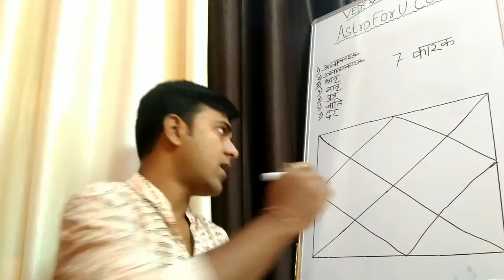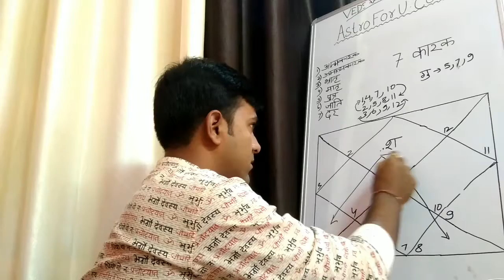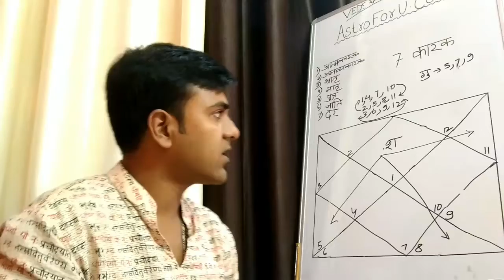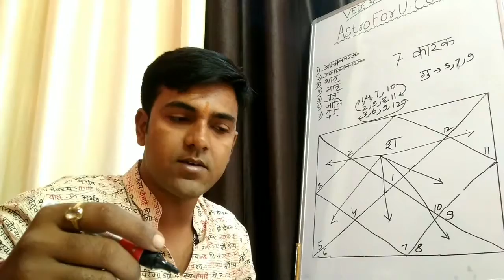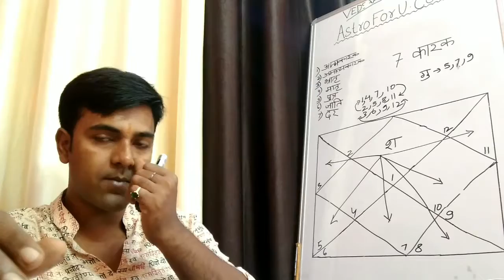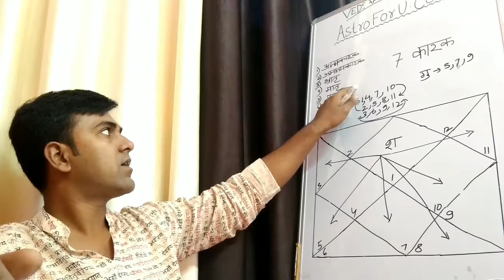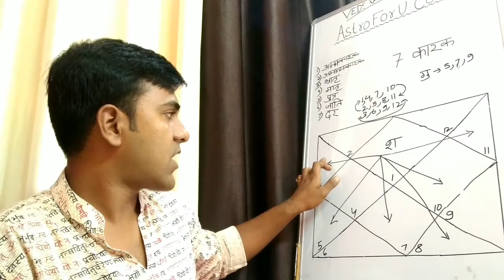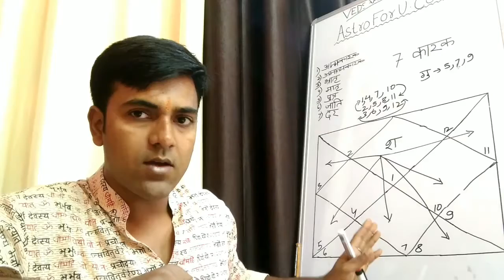7 कारक (जैमिनी)_| Introduction_| Karakamsha| Jaimini Astrology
*This is my new channel. Due to some technical issues all videos of previous channel had been uploaded here.